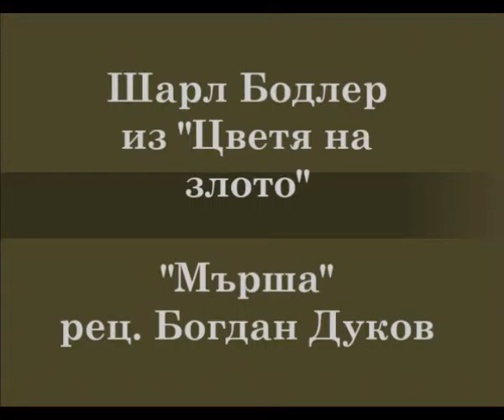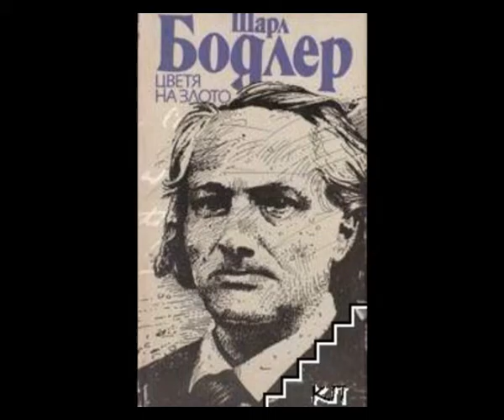Шарл Бодлер - "Мърша", рец. Богдан Дуков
Шарл Пиер Бодлер (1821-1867) е френски поет, критик и преводач, една от най-влиятелните и противоречиви фигури във френския културен живот на 19 век. През 1857 Бодлер публикува своята първа и най-известна стихосбирка „Цветя на злото“ („Les fleurs du mal“). Тя е издадена от неговия приятел Огюст Пуле Маласис, който наследява печатница в Алансон. Стихотворенията са високо оценени от малък кръг читатели, но сюжетът им предизвиква недоволството на критиката и широката публика. Основните теми за секса и смъртта са смятани за скандални и книгата се превръща в нарицателно за неблагоприличие. Бодлер, издателят му и печатарят му са съдени за нарушаване на обществения морал. Стихосбирката е преиздадена през 1861 със значителни допълнения./ Charles Pierre Baudelaire (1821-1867) war ein Französisch Dichter, Kritiker und Übersetzer, einer der einflussreichsten und umstrittensten Figuren in Französisch Kulturleben des 19. Jahrhunderts. Im Jahr 1857 veröffentlichte Baudelaire seine erste und berühmteste Sammlung von Gedichten "Blumen des Bösen" ( "Les fleurs du mal"). Es wurde von seinem Freund Auguste Poulet Malasis ausgestellt, die Druck auf Alanson erbt. Die Gedichte sind stark von einem kleinen Kreis von Lesern geschätzt, aber ihre Ursachen Unzufriedenheit der Kritiker und der Öffentlichkeit darzustellen. Die Hauptthemen Sex und Tod wurden als skandalös und das Buch wurde zu einem Synonym für indecorum. Baudelaire, seinen Verleger und Drucker haben wegen Verletzung der öffentlichen Sittlichkeit verklagte ihn. Poetry Buch wurde 1861 mit signifikanten Ergänzungen abgedruckt. „ Aas“ – Rezitiert und Inszeniert von Bogdan Dukov, 2016/.